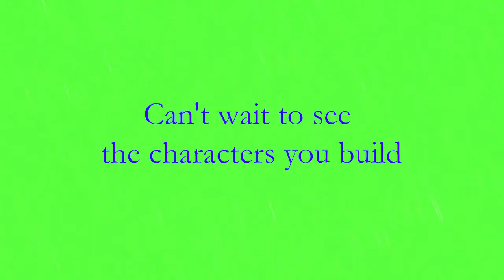Get in Character with our 2017 Summer Camp Staff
Our summer Teaching Artists introduce themselves..and introduce others as well!